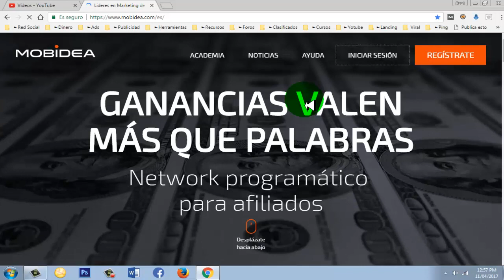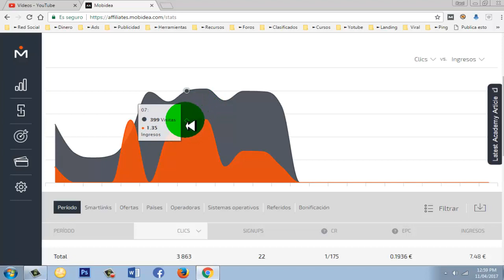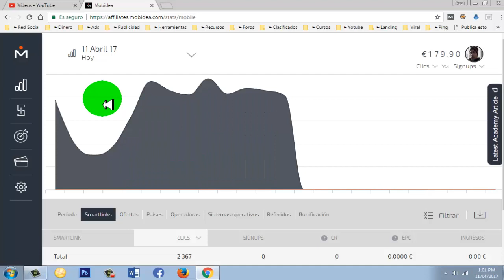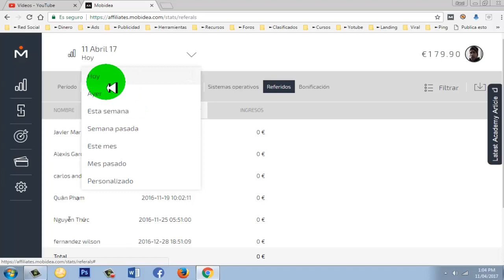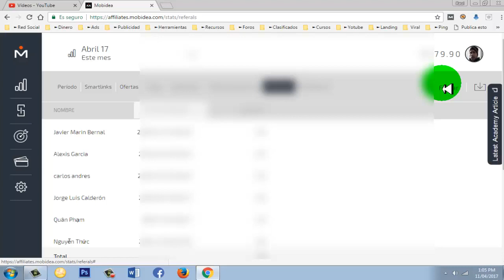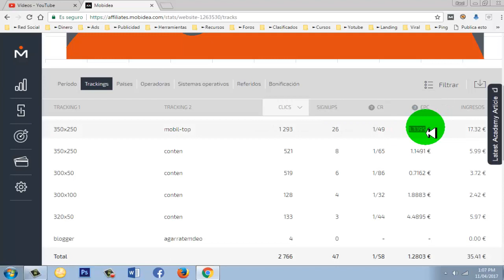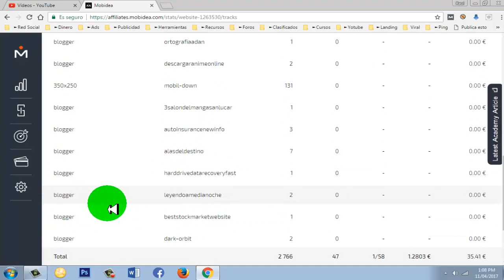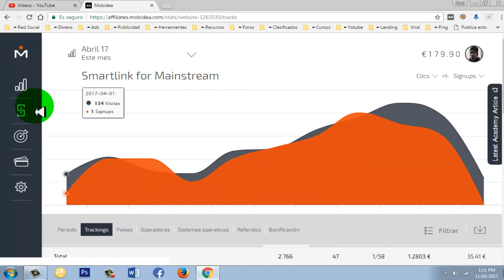[VIDEO 4] Tutorial Mobidea Desde La A Hasta La Z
● Skype: ➡ raul7540

En este video te muestro todo lo que tienes que saber de los "reportes" en mobidea te muestro el paso a paso para saber que te funciona y que no en tu publicidad online.

Temas De Interés:
mobidea
ganar dinero con mobidea
curso mobidea
trucos mobideas
ideas mobidea
tutorial mobidea
reportes mobidea
cpa
ganar dinero